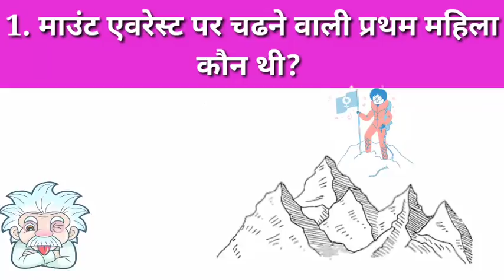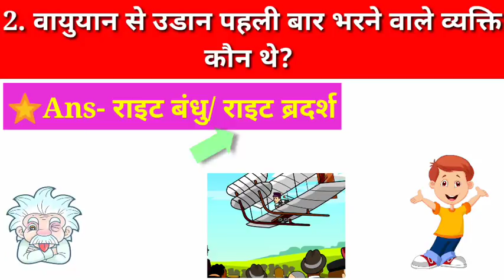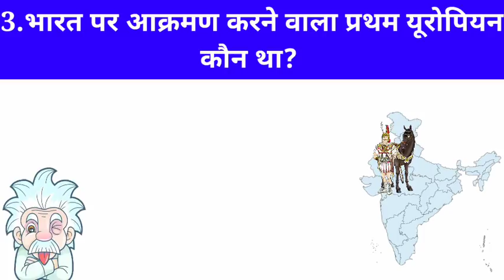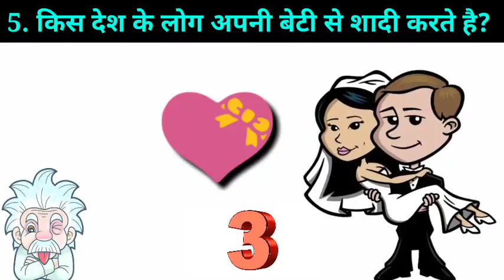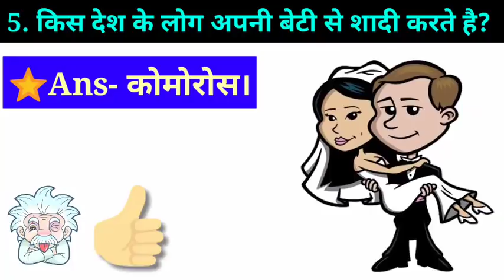5 Interesting Gk Questions | General knowledge in Hindi | Lucent gk for competitive exams mcq facts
Top 5 interesting questions and answers | Gk in Hindi | Lucent gk | Top questions and answers .
सामान्य अध्ययन महत्वपूर्ण प्रश्नों का श्रृंखला ।
 One liner Very interesting gk questions quiz and mcqs